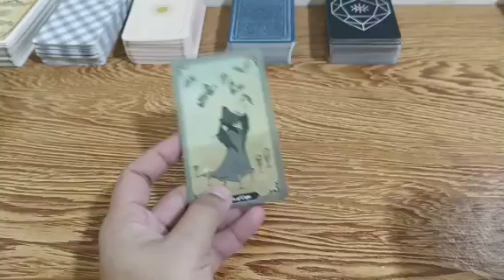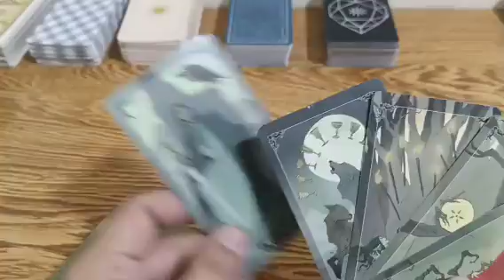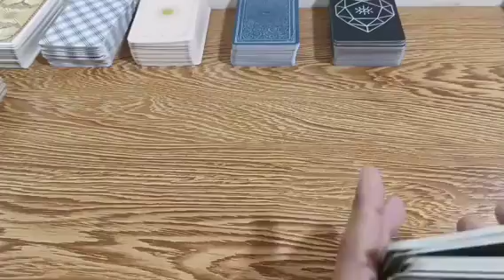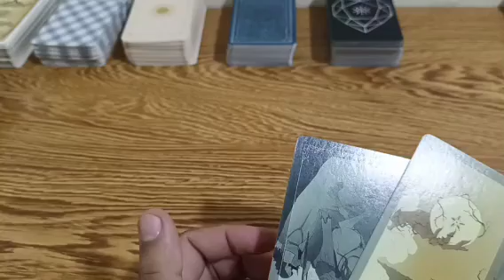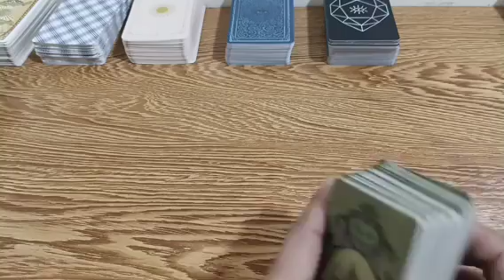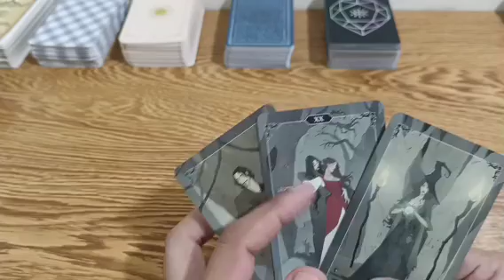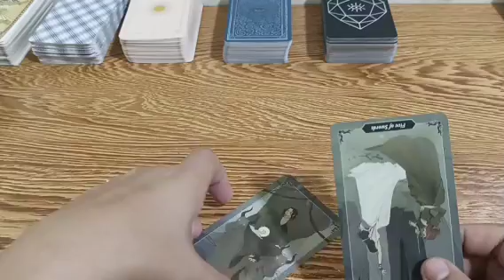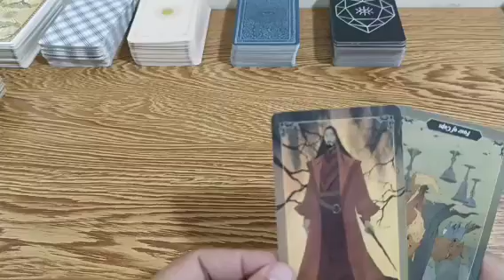ayaw nya maseperate sayo.ang nararamdaman nya sayo ay eternal love.